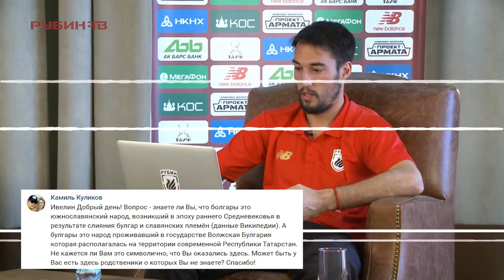Ивелин Попов - об Азмуне, Хабибе и Волжской Булгарии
Один из лидеров «Рубина» в нашей постоянной рубрике РубинНаСвязи ответил на вопросы болельщиков